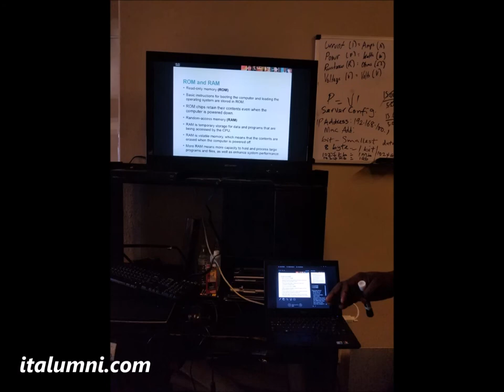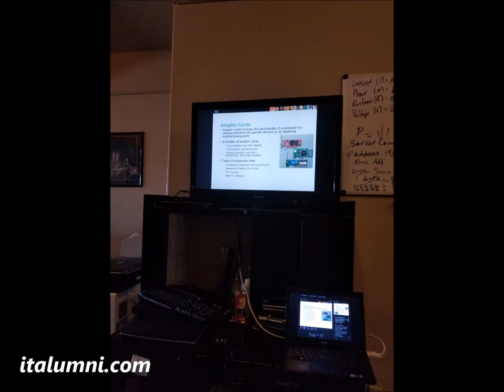LasVegasDigitalLifeStyle | COMPUTER FOR EVERY HOME PT. 2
EMPOWERING A 1,000 NEVADANS FOR 2020